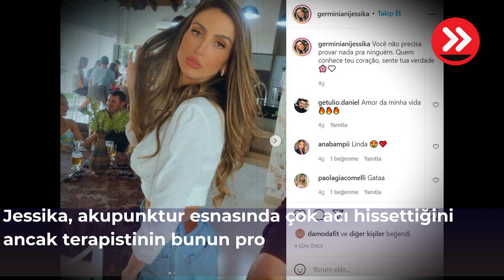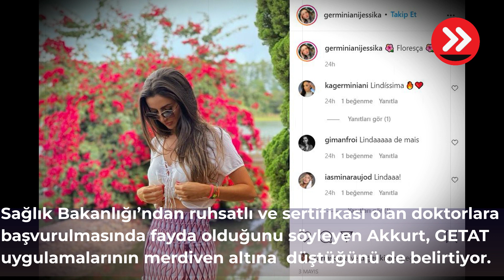Boyun ağrısı için akupunktura gitti, akciğeri delindi! Peki, suç kimde?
Brezilya'da boyun ağrıları yaşayan 26 yaşındaki Jessica Aldrey Germiniani'ye, akupunktur yaptırması tavsiye edildi. Akupunkturdan saatler sonra akciğerinde sönme yaşayıp nefes almakta zorlanan genç kadın, az daha canından oluyordu. Peki, genç kadının akciğerinin delinmesine sebep olan şey neydi? Bu durumu 'komplikasyon' olarak değerlendiren Dr. Sinan Akkurt, önemli açıklamalarda bulundu. İşte Jessica Aldrey Germiniani'nin hikâyesi ve akupunktur hakkında tüm merak edilenler…